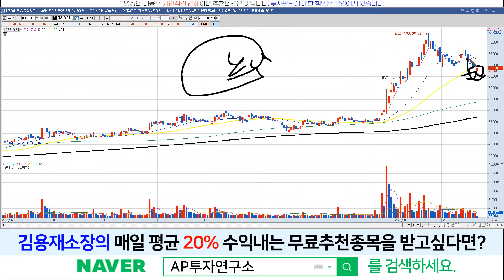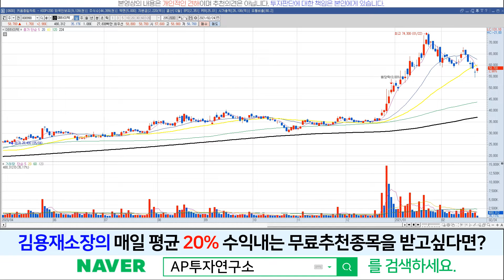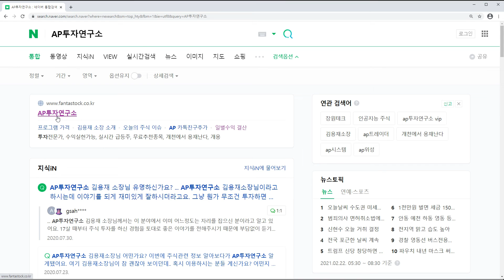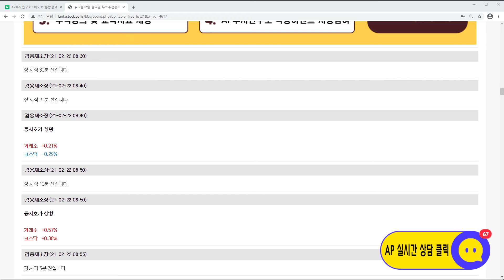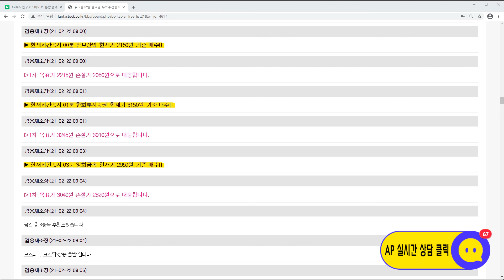DB하이텍(000990)-올해는 반도체 종목의 강세장 입니다!